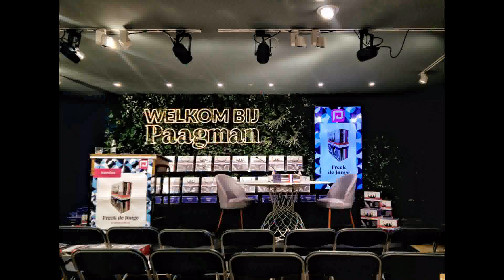paagman freek de jonge 28 10 23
Druk, druk, druk was het op de laatste zaterdagmiddag van oktober 2023 bij Paagman aan de Frederik Hendriklaan. Freek de Jonge praatte daar met literatuurcriticus Arjan Peters over Neerlands Hoop Verzameld Werk. Een box met drie boeken, negen DVD’s, een EP en 3 CD’s met liedjes. Een overzicht van het absurdistisch cabaret van Bram Vermeulen en Freek de Jonge.